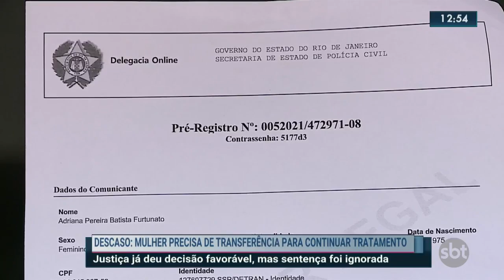Justiça determina transferência de paciente grave e não é atendida